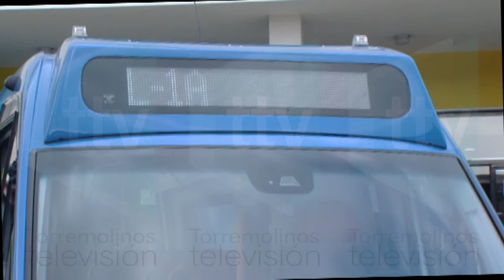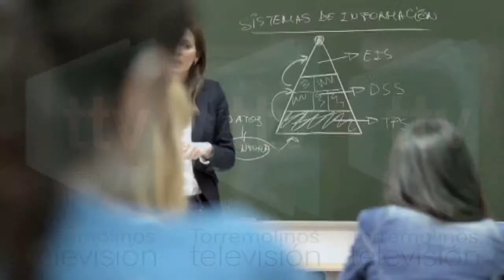PLAZO SOLICITUD SUBVENCIONES SERVICIO DE TRANSPORTE